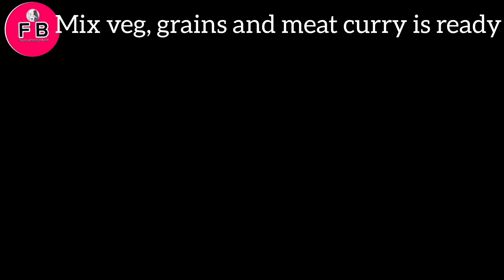Bawali Handi | Meat With Grains and Veg | Pav Bhaji Recipe | باؤلی ہانڈی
Today I am bringing a veg dish for you, it is full of vitamins, in this recipe, all veg, meat and grains are used, that, s what it became a delicious and tasteful dish for everyone. Baoli handi is a traditional recipe, we mix all meat, veg and grain in this recipe.. it is  called bawli handi, subz baoli handi, bawli handi is tariqe se bnaingy to nuht mazadar bnegi. Bawali handi | باؤلی ہانڈی | mixed veg | full of vitamins| Vegetables diwani handi |قدرت نے سارے ذائقے اس ہانڈی میں دے دیے | baoli handi | mix veg handi | Restaurant style Baoli handi Recipe | Subz Diwani Handi | mix veg handi recipe, mix vegetable| mix veg handi | mix veg handi restaurant style, Baoli Handi | mic veg handi |bawali handiya|  bnain Kuch is tarha | delicious handi | delicious recipe,| delicious bawali handi by food and beauty hacks fb| Restaurant style Subz Diwani Handi |ramazan Special recipe

si=OrJSrqLiEQrVdhk-